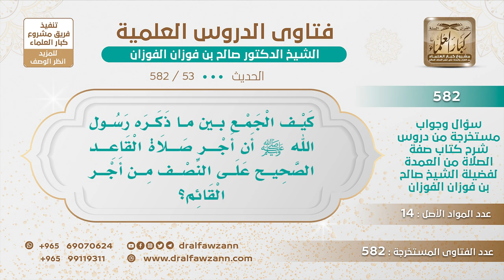[53 -582] وجوب القيام في صلاة الفريضة وجواز القعود في صلاة النافلة - الشيخ صالح الفوزان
-"السؤال: كيف الجمع بين ما ذكره رسول الله ﷺ أن أجر صلاة القاعد الصحيح على النصف من أجر القائم؟
الجَوَابُ: هذا في النفل في النفل ما هو في الفريضة، الفريضة ما يجزئ القعود مع القدرة على القيام، أما في النافلة فيجوز وإن كان قادراً على القيام لكن له نصف أجر القائم هذا في النافلة.
للاشتراك في قناة الشيخ صالح الفوزان
سؤال وجواب من شرح صفة الصلاة ( 582 ) مقطع

للاستفسار والإقتراحات والدعم
رئيس الفريق
لمشروع كبار العلماء